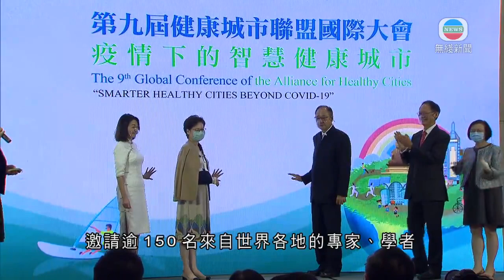有機構辦研討會商打造智慧健康城市策略 特首倡關注學生心理健康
有機構舉辦研討會，討論有關打造智慧健康城市的策略。行政長官林鄭月娥在會上指，未來須更關注學生心理健康。

健康城市聯盟一連三日，邀請逾150名來自世界各地的專家、學者，出席研討會探討城市設計、醫療衞生、疫情政策等多個議題。

食物及衞生局局長陳肇始表示，早前立法會通過禁止電子、加熱煙，令本港逐步走向無煙城市，亦有效減少二手煙問題。

行政長官林鄭月娥在演講時提到建設北部都會區可解決本港交通擠塞等問題，而要令本港成為健康城市，關注心理健康尤其重要。

行政長官林鄭月娥表示：「談及學校教育，七年前我談論的是體育方面，要有更多運動、活動，但現在我相信學校教育的最大挑戰是學生的心理健康。政府關注這情況，因而成立高級別委員會推廣精神健康。而最近為了緩解學生長時間暫停面授課堂的壓力，精神健康推廣委員會需舉辦新活動及推廣，令學生回復精神健康。」